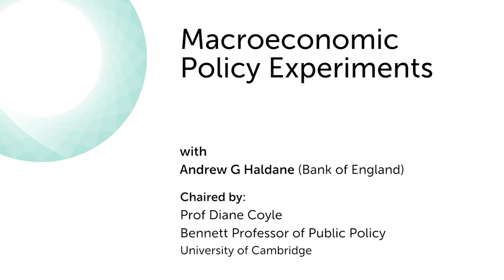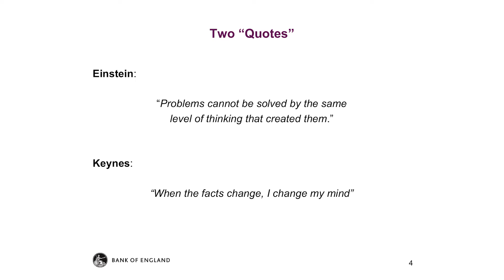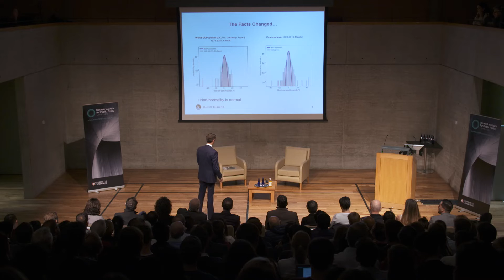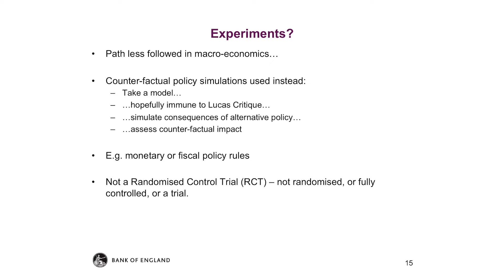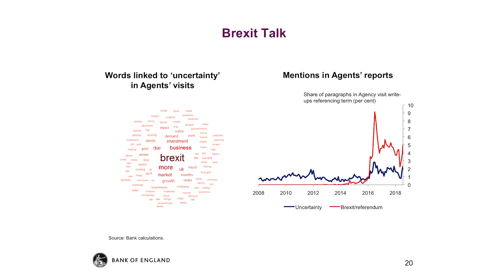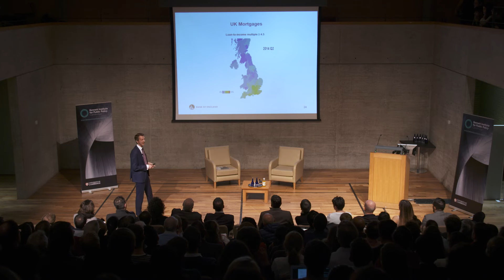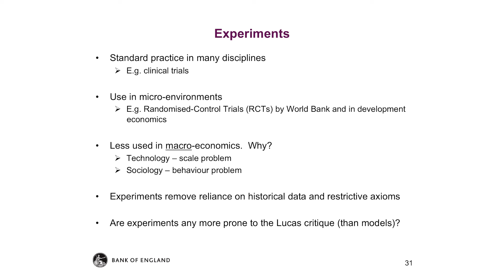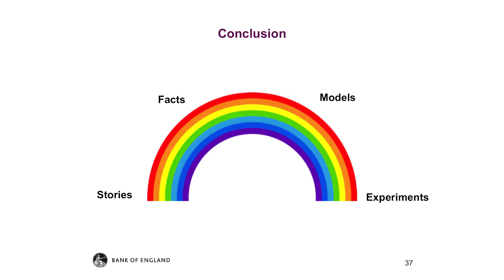Andrew Haldane: Macroeconomic Policy Experiments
On 03 December 2018 Andrew Haldane, Chief Economist at the Bank of England, spoke at the University of Cambridge at a lecture hosted by the Bennett Institute for Public Policy and the Department of Politics and International Studies at Cambridge.
Andrew G Haldane is the Chief Economist at the Bank of England.  He is also Executive Director, Monetary Analysis, Research and Statistics.  He is a member of the Bank’s Monetary Policy Committee.  He also has responsibility for research and statistics across the Bank.  Andrew has an Honorary Doctorate from the Open University, is Honorary Professor at University of Nottingham, a Visiting Fellow at Nuffield College, Oxford, a member of Economic Council of Royal Economic Society, a Fellow of the Academy of Social Sciences, and Member of Research and Policy Committee at NESTA.   Andrew is the founder and Trustee of ‘Pro Bono Economics’, a charity which brokers economists into charitable projects and a Trustee of National Numeracy.
Andrew has written extensively on domestic and international monetary and financial policy issues and has published over 150 articles and four books.  In 2014, TIME magazine named him one of the 100 most influential people in the world.